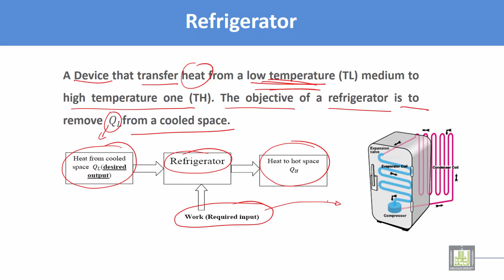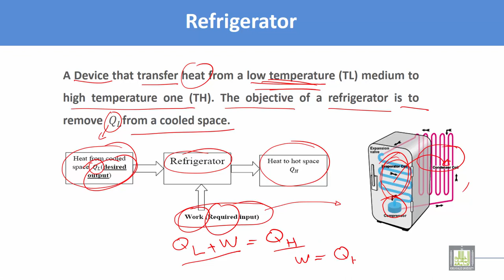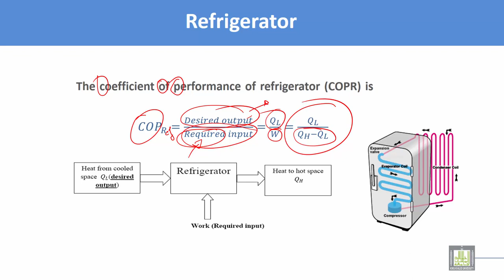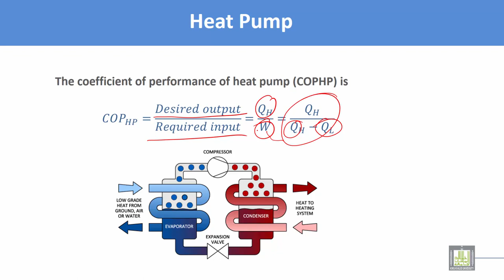Thermodynamics and Fluid Mechanics | C3 - L5 | Refrigerator and heat pump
Chapter 3 : First and second law of thermodynamics
Lecture 5 : Refrigerator and heat pump
Refrigerator
Heat pump
Coefficient of performance of Refrigerator
Coefficient of performance of heat pump